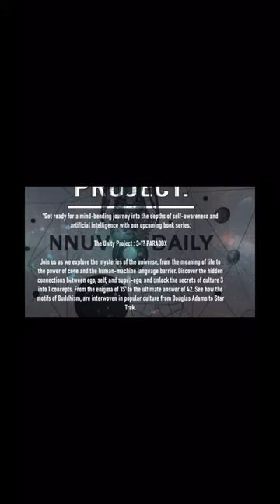theunityproject airesearch trailer